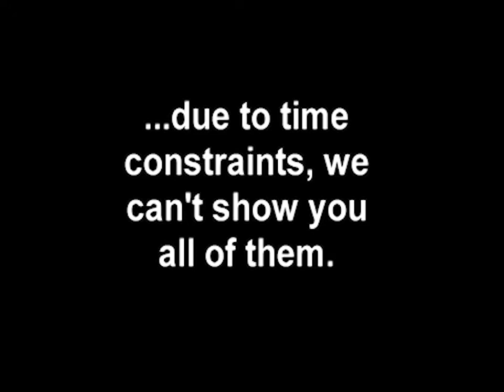Middle Of The Pack - Right Place Wrong Time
In the 1998-99 hockey season, a rag-tag bunch of players came together as the Plano Sabres for an unforgettable year of memories, both on and off the ice.  Now more than two decades later, these memories are being made public.

Right Place, Wrong Time - during the 1998-99 season, the Sabres allowed 132 goals against... here are some of them.